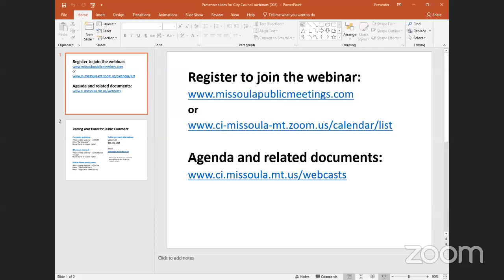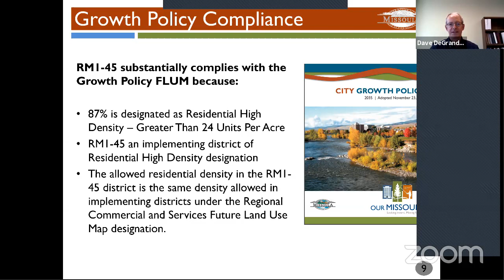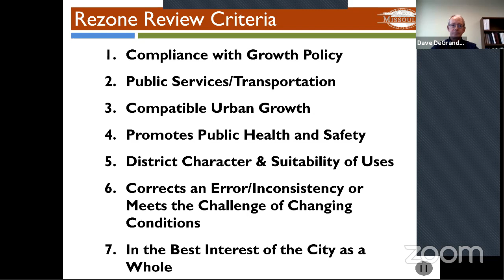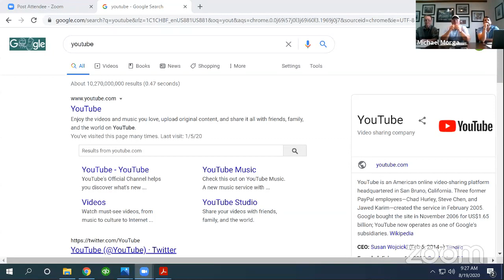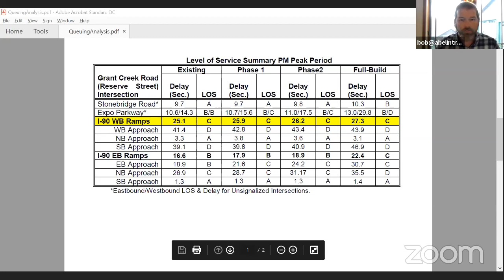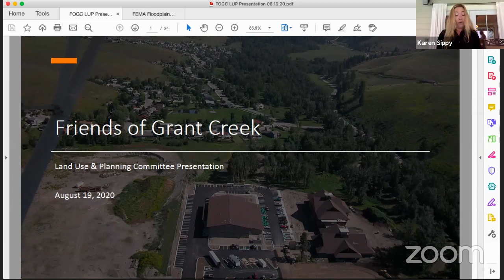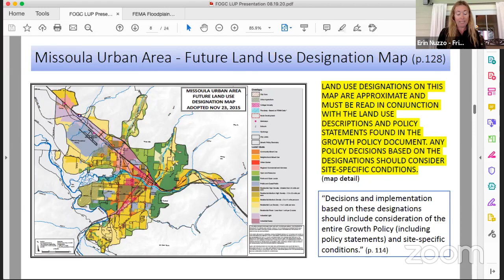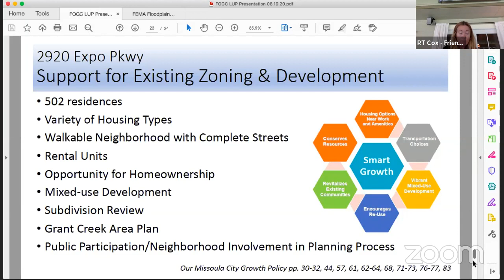Land Use and Planning Committee Meeting (1st meeting)